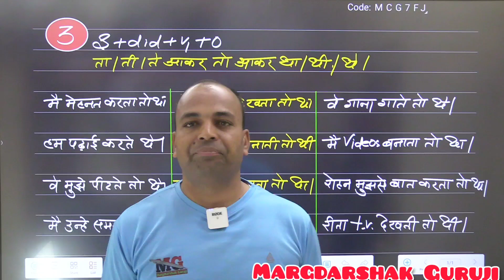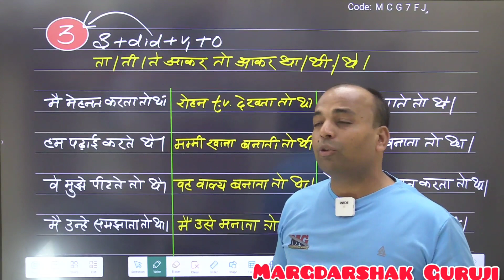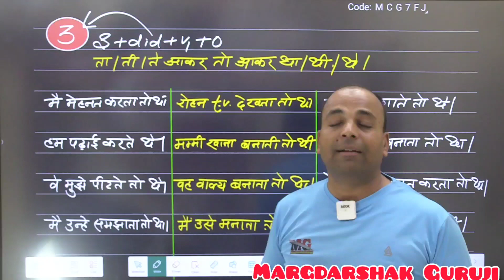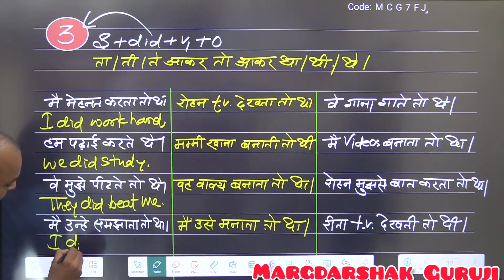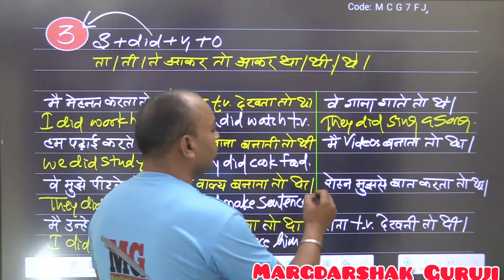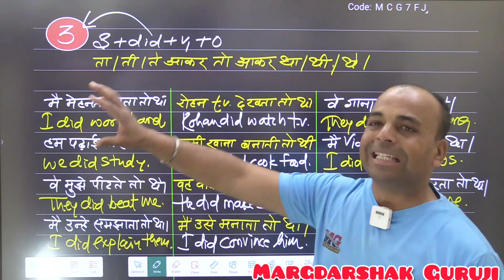Did ka 3rd use||15 Usage of Did